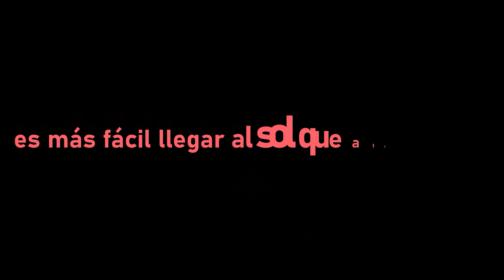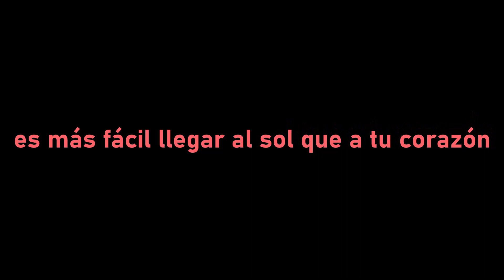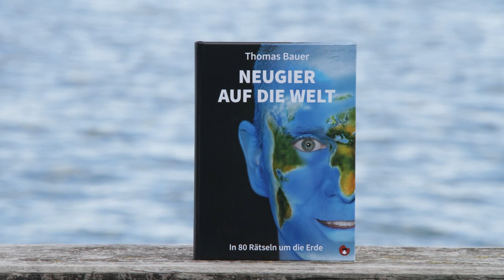NEUGIER AUF DIE WELT Folge 17: Zuckerbrot und Peitsche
"Wenn diese beiden Städte Schwestern wären, hätte die ältere alle guten Eigenschaften geerbt. Für die jüngere wäre nicht mehr viel übrig geblieben."
WO SPIELT UNSERE GESCHICHTE?

Ein riesiges Dankeschön an den Musiker THOMAS NITSCHKE, der das Lied "Wonders appear" beisteuert!

Thomas Bauers Buch NEUGIER AUF DIE WELT: In 80 Rätseln um die Erde
erschienen im Periplaneta Verlag, 320 Seiten, Hardcover mit Lesebändchen, Fototeil & Audio-CD

NEUGIER AUF DIE WELT
Kurzgeschichten & Erzählungen von Reisebuchautor Thomas Bauer:
Löse die Rätsel und reise um die Welt!
Short stories from German author Thomas Bauer.
Reader, traveller, and globetrotter: Let's travel around the world!